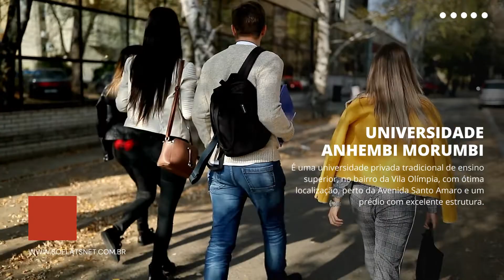Conheça o bairro da VILA OLÍMPIA em São Paulo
Invista na VILA OLÍMPIA!!

O bairro tem alavancado crescimento devida a grande variedade de empreendimentos alto padrão, bem como escritórios de multinacionais. Uma região privilegiada para quem deseja trabalhar e morar no mesmo lugar, garantindo uma qualidade de vida melhor.

Conheça nossos flats disponíveis para investimento ou moradia no bairro.

📍 Alameda Lorena, 800 Jardim Paulista